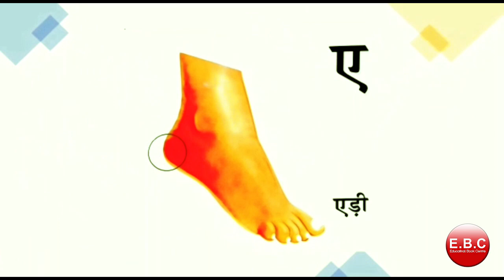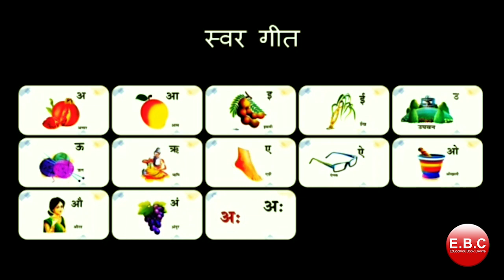बच्चों के लिए स्वर गीत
1. Gagan Public School, Khair bypass Road, Aligarh

2. Gagan Public School, Greater Noida West, Noida Extension

3. Gagan Public School, Agra Road, Aligarh

4.  Gagan Public School, Jail Road, Aligarh